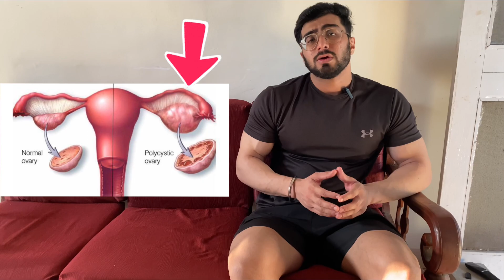PCOD/PCOS | WHAT TO EAT OR AVOID | SYMPTOMS | SOLUTION